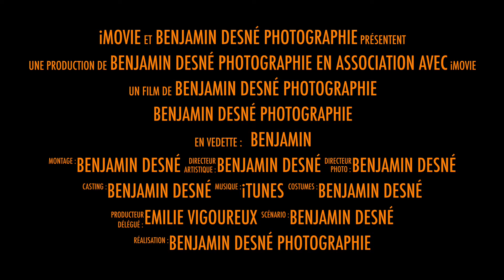Benjamin Desné Photographie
Vidéo présentation Benjamin Desné Photographie

📢Nouveauté en cette fin d'année 2018📢, venez découvrir ma 1ère bande annonce🎥

Photographe Professionnel, je vous propose mes services pour toutes vos photos de mariage, naissance, grossesse, couple, enfants, Smash Cake, fêtes diverses par thème, baptême, ou juste pour le plaisir d'immortaliser vos moments les plus précieux.

Location Borne Photobooth

Secteur: Région Île de France (75,77,78,91,92,93,94,95), Loiret (45) et Eure et Loir (28) et Région Nord de la France

N’hésitez pas à me contacter pour toutes demandes d'informations.

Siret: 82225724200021